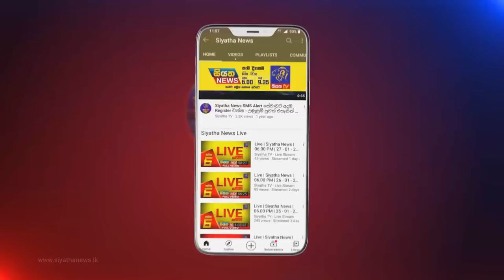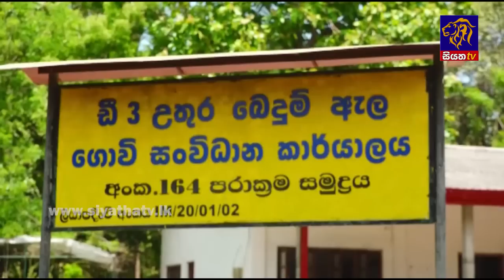Siyatha News | 06.00 AM | 12 - 06 - 2022